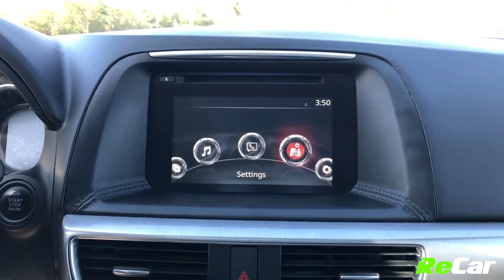2016 MAZDA CX-5 GS - 191037A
CX-5 GS WITH HEATED SEATS, BACK UP CAM, AND SUNROOF!
2.5L 4-Cylinder Engine, Automatic Transmission, Alloy Wheels, Air Conditioning, Power Heated Seats, Back-Up Cam, Power Sunroof, Touchscreen Multimedia Center, Bluetooth Audio, MP3 Player, Intermittent Wipers, Fog Lights, Remote Entry, Power Locks and Windows, Power Mirrors, Cruise Control and much more!

This CX-5 GS is fully loaded with tons of amazing features and is ReCar Certified!

SEE FULL DETAILS HERE:

ReCar Fredericton
How Car Buying Should Be.
10 Bishop Drive, Fredericton, NB,  E3C 1B2

***With the HUGE influx of New Arrivals at ReCar, certain vehicles may not be ready or have pictures yet. Feel free to send us an email and we will be glad to let you know the status of the vehicle you’re interested in and send you any additional infor mation needed to offer you a seamless transaction!!!***